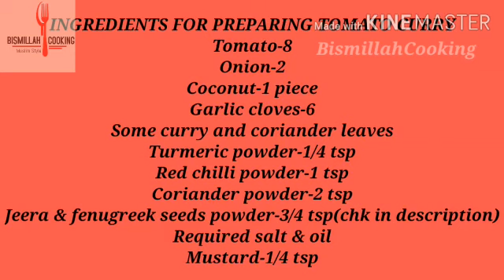Tomato curry ,Bismillah Cooking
Bismillah cooking
Tomato curry
Thakkali Kuzhambu